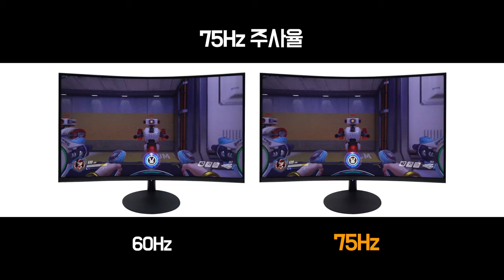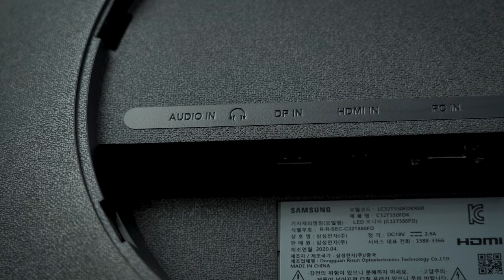몰입감의 VA? 커브드의 삼성?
2300R, 1800R, 1500R. 그리고 마침내 1000R!
세계 최초로 1000R의 곡률이 적용된 삼성의 게이밍 모니터.
C32T550 입니다 :)